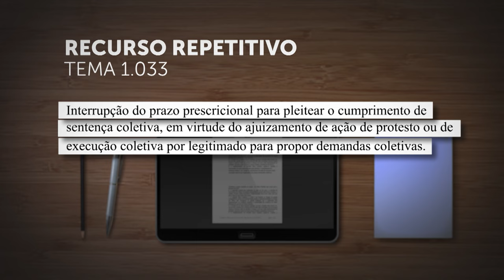STJ vai julgar, em repetitivo, interrupção de prescrição para pedir cumprimento de sentença coletiva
​A Segunda Seção do Superior Tribunal de Justiça (STJ) decidiu remeter à Corte Especial o julgamento dos Recursos Especiais 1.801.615 e 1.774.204 para julgamento sob o rito dos repetitivos. Cadastrada como Tema 1.033, a controvérsia vai definir a "interrupção do prazo prescricional para pleitear o cumprimento de sentença coletiva, em virtude do ajuizamento de ação de protesto ou de execução coletiva por legitimado para propor demandas coletivas".
REsp 1801615
REsp 1774204